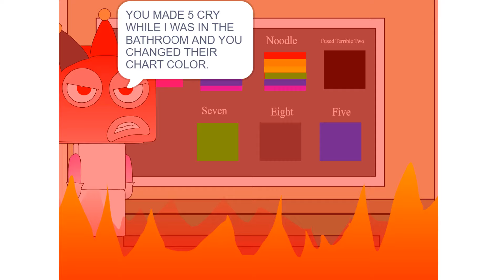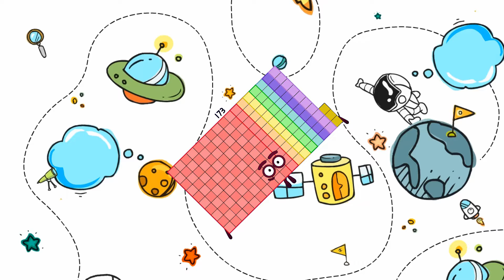Numberblocks Math: Learn Adding Numbers | Numberblocks Sneezes | LEVEL 2 | #113